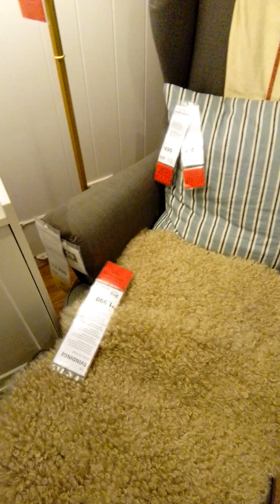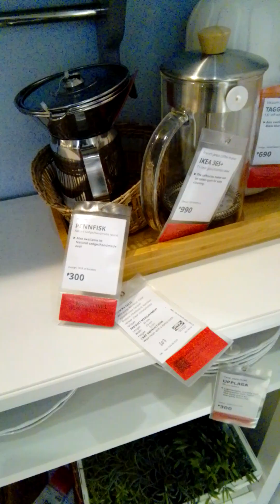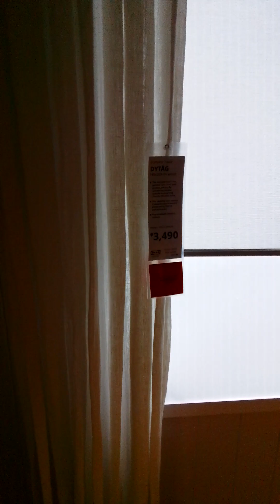IKEA PART 5 SHOWROOM PHILIPPINES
IKEA showroom